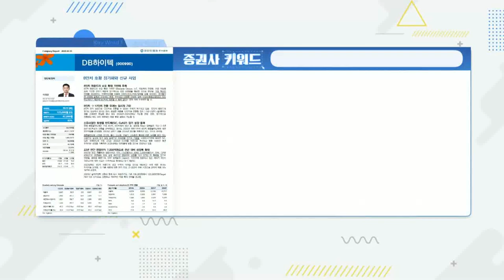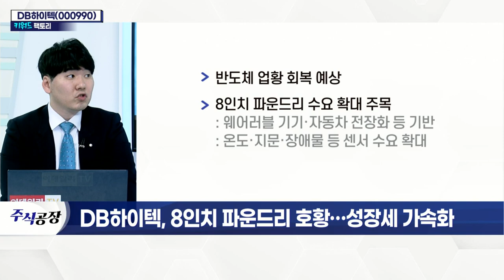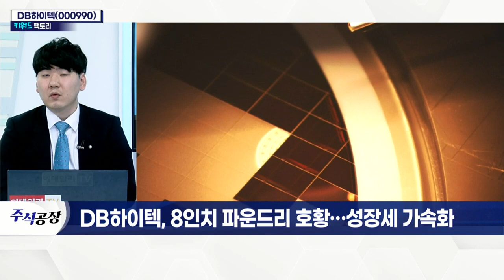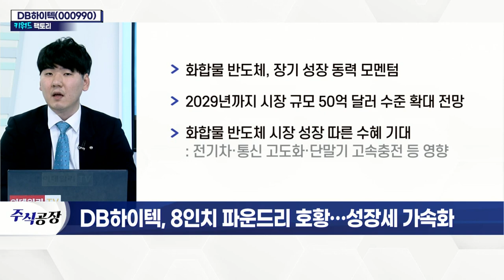DB하이텍(000990), 8인치 파운드리 호황… 성장세 가속화_키워드 팩토리 (20220223)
DB하이텍(000990), 8인치 파운드리 호황… 성장세 가속화
- 반도체 업황 회복 예상
- 8인치 파운드리 수요 확대 주목
- 화합물 반도체, 장기 성장 동력 모멘텀
- 2029년까지 시장 규모 50억 달러 수준 확대 전망
- 화합물 반도체 시장 성장 따른 수혜 기대